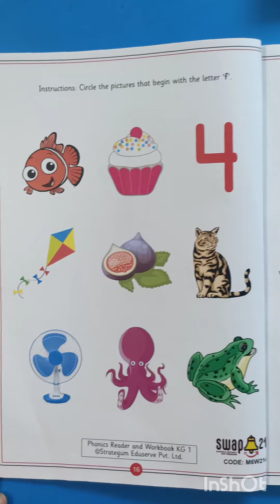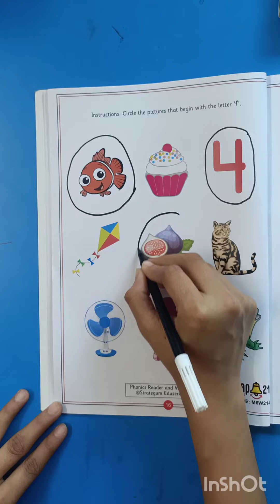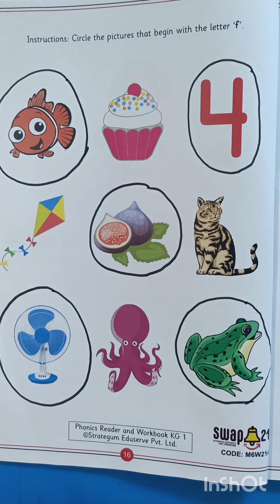KG1 Phonics Reader and Workbook Term II Page no 16 by Pooja Miss